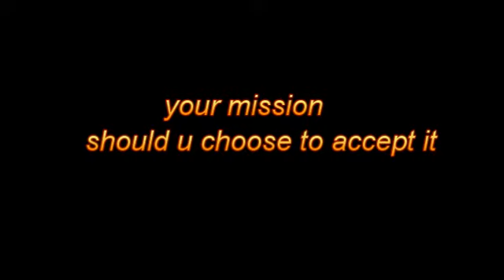147 ALL REDS IN ORDER BOTTOM TO TOP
this test will improve cue ball control...make a line up 147 potting all reds in the order from bottom to top    drives u mad    lol   music
mission impossible theme    tv theme    lalo schifrin  movie theme danny elfman  . non profit vid only for fun.